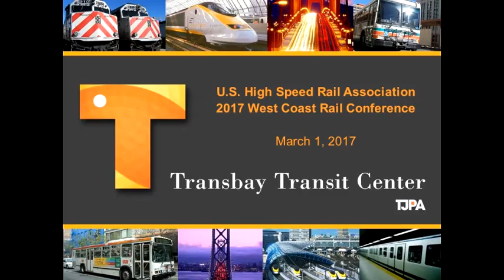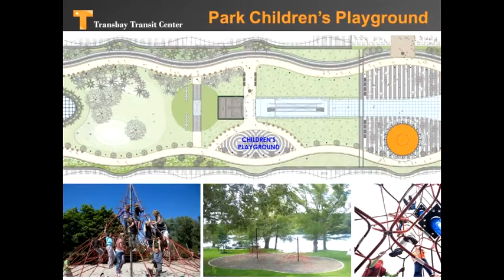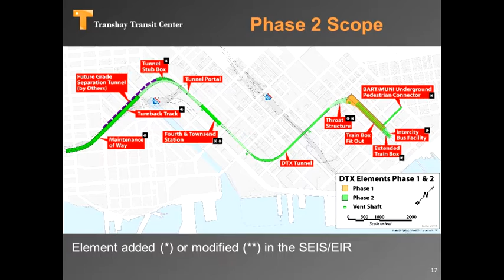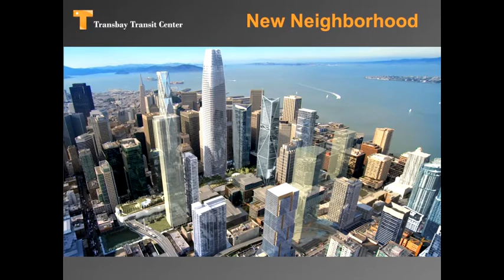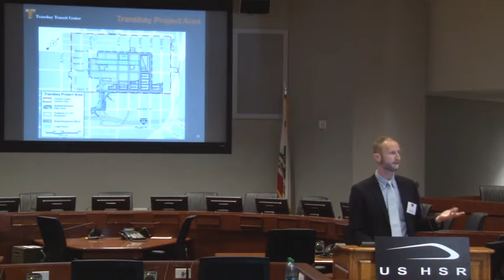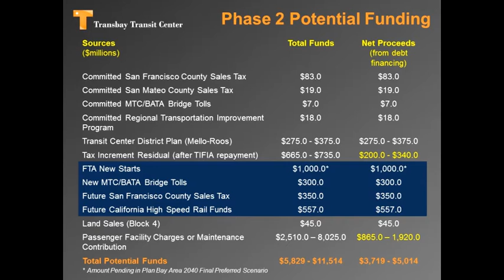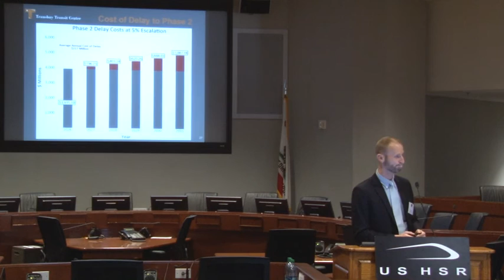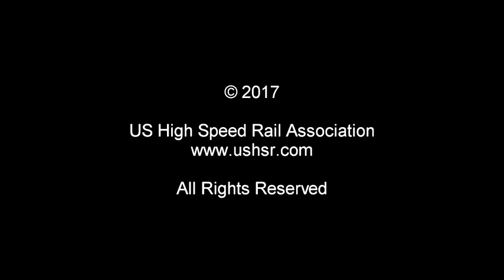Transbay Transit Center - Scott Boule (2017 West Coast Rail Conference)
Scott Boule of the Transbay Joint Powers Authority, presents a project update on the Transbay Transit Center to the 2017 West Coast Rail Conference in Los Angeles, CA. With the nickname of "Grand Central of the West Coast", the Transbay Transit Center in San Francisco will serve as the northern terminus station for both Caltrain & California High Speed Rail. The transit center will also be a national model for Transit Oriented Development that will bring 11 different modes of public transportation under one roof.